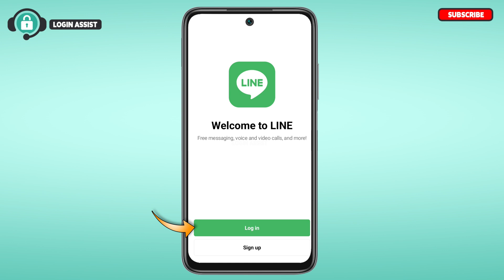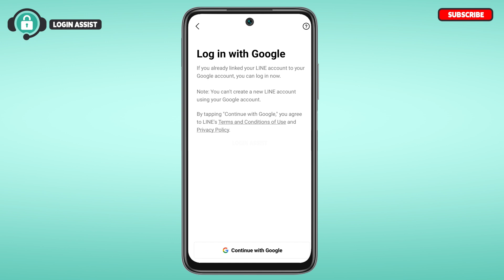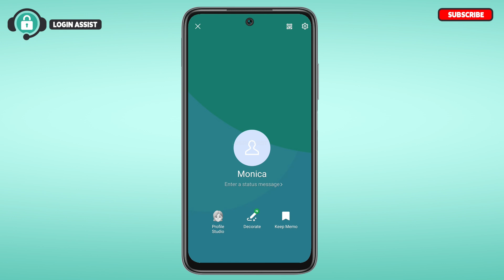LINE Login 2025 | Line App Login Guide | Line Account Sign In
LINE Login 2025 | Line App Login Guide | Line Account Sign In | Login To Line.me Mobile App

Follow these steps for the Line app login guide:
1: Open the Line app and tap on login.
2: Select whether you are using the main-device or sub-device and tap OK.
(You can select the login method as you prefer.)
3: Tap on Continue with Google.
4: Again, click on Continue with Google and select your account.
5: Then, tap on the Login option.
Watch this tutorial video for the process and steps to login LINE account.